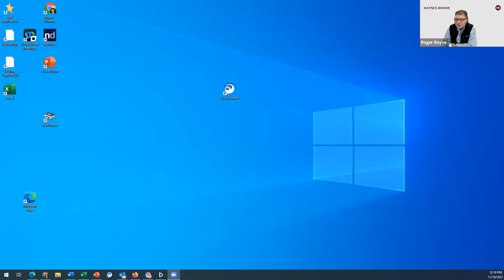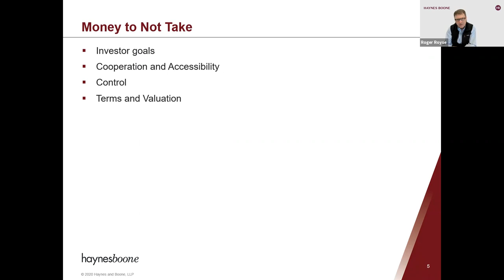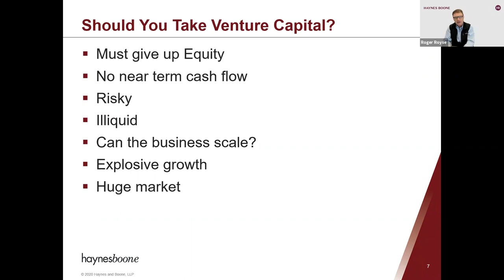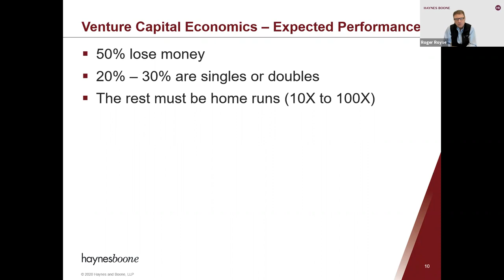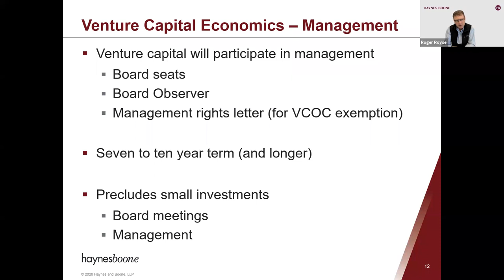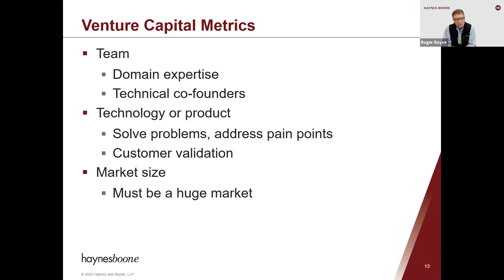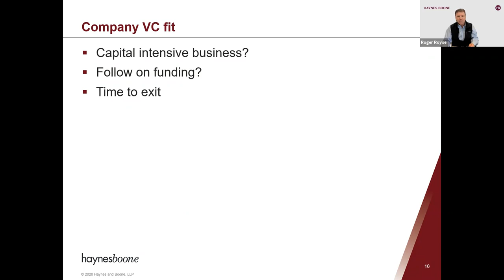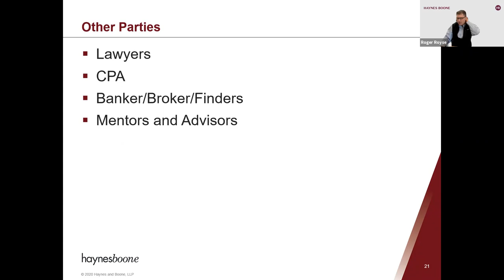How to Prepare Your Startup for Venture Capital Investment - Part 1